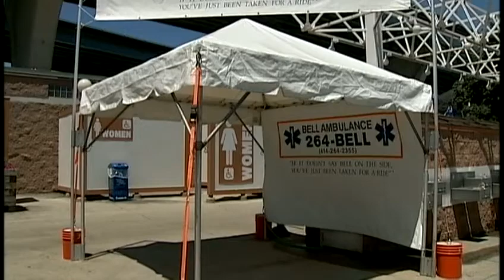Heat returns to welcome start of Summerfest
Summerfest opens Wednesday just as the real heat starts to return.